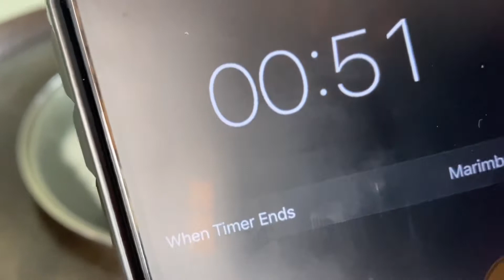【太陽蛋】外形像太阳而得名，蛋白并不包著蛋黄，而是让蛋黄外露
【太陽蛋】Sunny Side-Up Egg / Telur Mata Kerbau
是煎蛋的一种，外形像太阳而得名。蛋白并不包著蛋黄，而是让蛋黄外露。
煎好的太阳蛋，其蛋黄还是处于半液体状态，还有流动性。
马来语称之为“Telur Mata Kerbau” 其意思是好像水牛眼睛的蛋。

只要需一个平底锅、一个锅盖和少许的油，加上一颗新鲜的蛋，不到一分钟，完美的【太阳蛋】便能完美呈现。

欢迎在留言区留言交流 ^.^
喜欢此视频的朋友
不妨与朋友分享此视频
原创不易 您的支持是我们的动力！

【Sunny Side-Up Egg】
It is a kind of fried egg, named after it looks like the sun. The egg white does not cover the yolk, but exposes the yolk.
The yolk of the fried egg is still in a semi-liquid condition which is still runny.
Malay is called "Telur Mata Kerbau", which means an egg like buffalo's eye.

What you need are a pan, a lid, some cooking oil, and a fresh egg, in less than a minute, the perfect "Sunny Side Up Egg" can be presented perfectly.

Welcome to leave your valuable comments in the comments area ^.^
Friends who like this video
Originality is not easy Your support is our motivation!